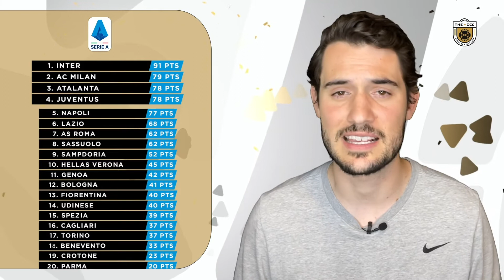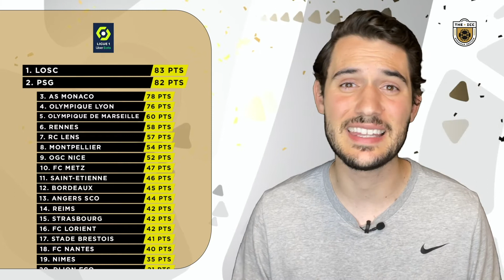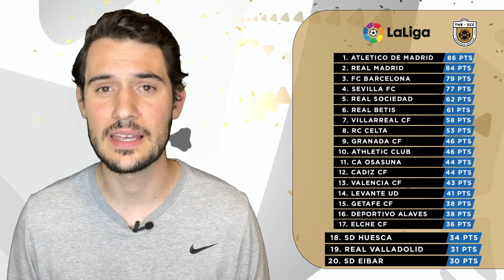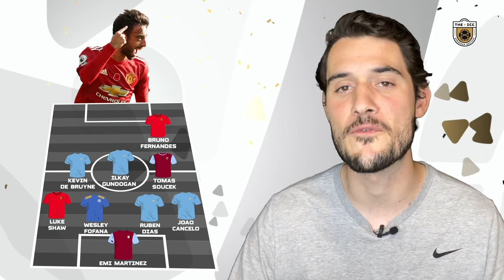Around the ICC with Matteo Bonetti - 2020-21 club season recap, Best Premier League XI and more!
ICC host Matteo Bonetti breaks down the end of the club season, including a wild finish in La Liga and gives his best EPL XI for the 2020-21 season